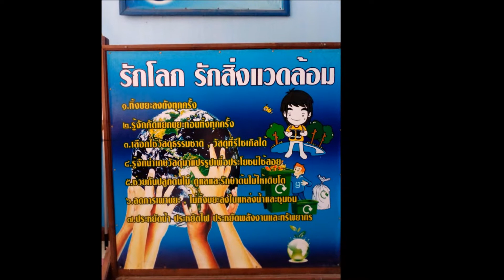โรงเรียนปลอดขยะ กฤษณา สพป.สพ1